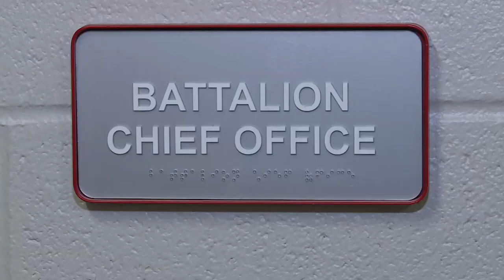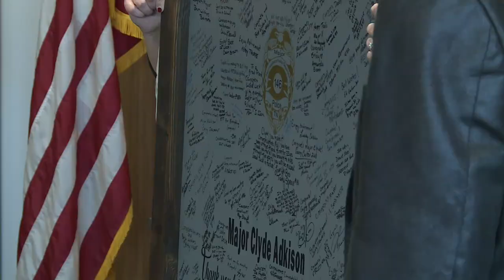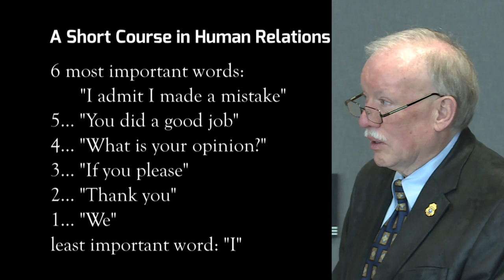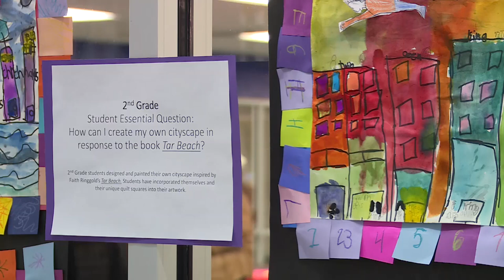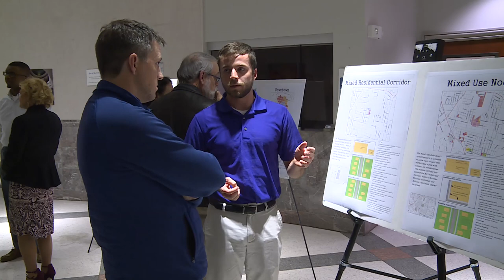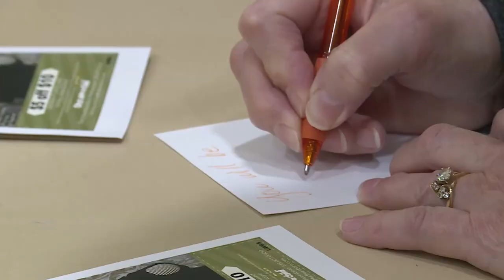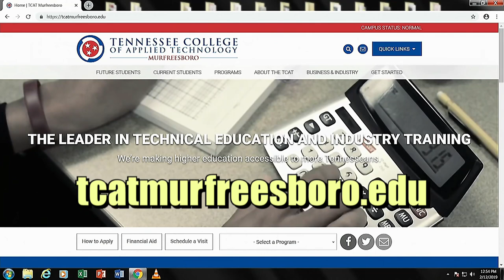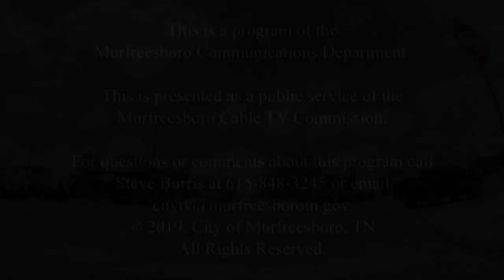In The City (March 2019)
The March 2019 edition of "In the City," CityTV's video magazine program, is filled with information from Murfreesboro City Departments and more. Check out this month's episode, hosted by Michael Linn White, to learn more about:

•New MFRD Station 4 :53
•MPD 40 Year Veteran Retires 7:18
•WWII War Hero Bill Allen is Honored 10:49
•Patterson Center Celebrated Black History Month 15:24
•Public Input Meeting 17:06
•MFRD Dryer Vents PSA 20:14
•Community Baby Shower 21:14
•TN College of Applied Technology Open House 22:40
•Linebaugh Library Open House 25:56